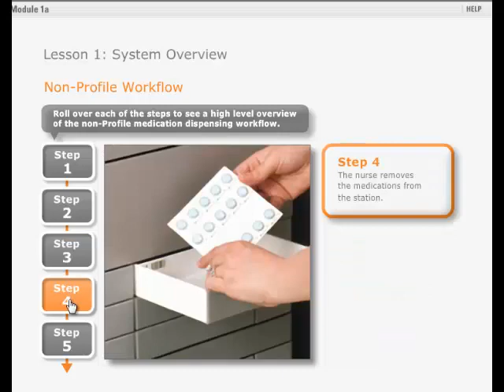Pyxis Profile Workflow 2